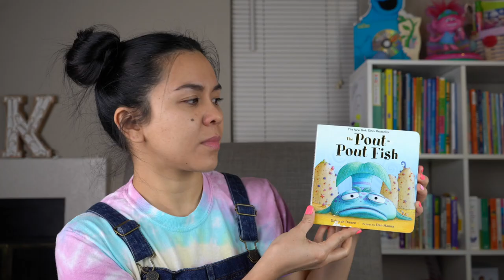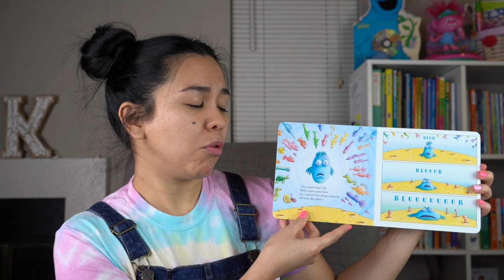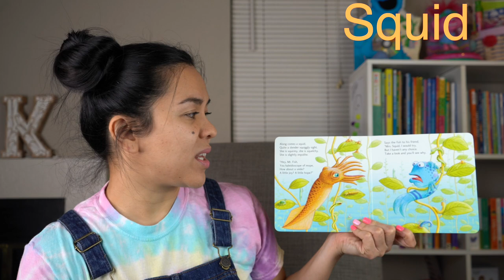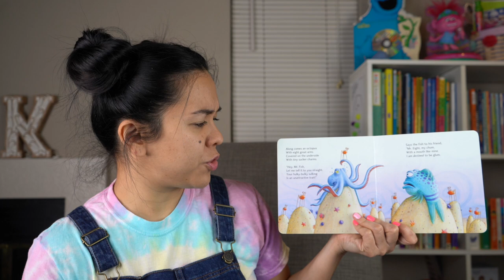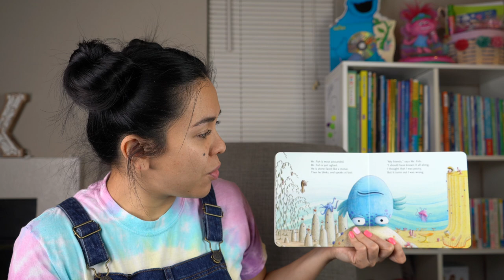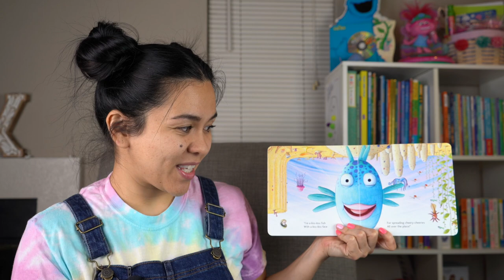The Pout Pout Fish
Oh no! The pout pout fish is spreading dreary-wearies! Join me in reading this awesome book and see how he turns it around and spreads cheery-cheeries instead!

Author: Deborah Diesen
Illustrator: Dan Hanna

🌟 Got any book 📚 or shout out 📢 requests?! Head on over to my Instagram: 🌈 HTwithJenn 🌈 and let me know! I would love to hear from you! No Instagram? No problem!

Love & Laugh,
Jenn